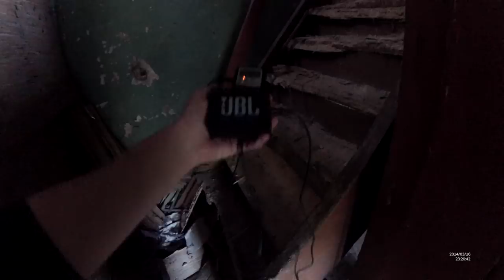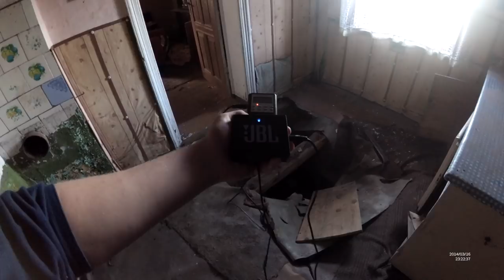NAWIEDZONE GOSPODARSTWO-SESJA Z SPIRIT BOX-CZĘŚĆ PIERWSZA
Witajcie!
Ten materiał przedstawia aktywność paranormalną w dzień. która wykazuję, że jest również aktywność nie tylko w nocy.